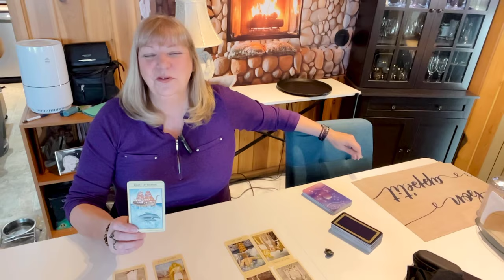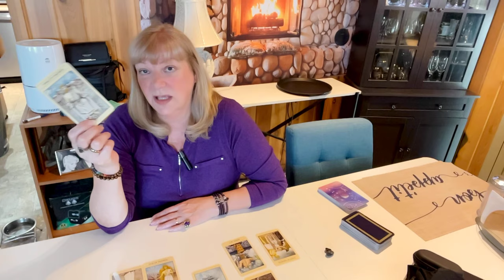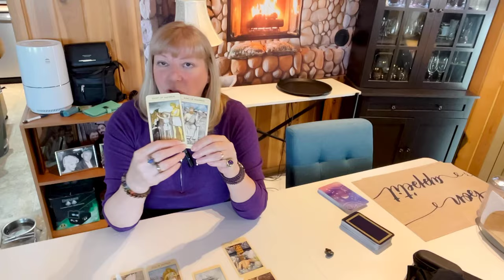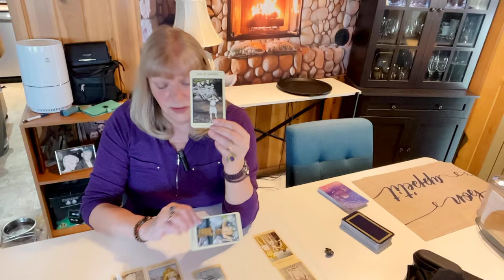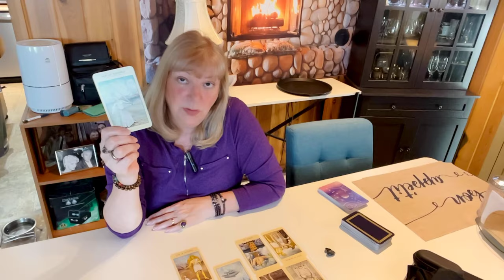GEMINI ♊️ GET READY FOR THINGS TO START MOVING QUICKLY! APRIL 2024 Monthly Forecast